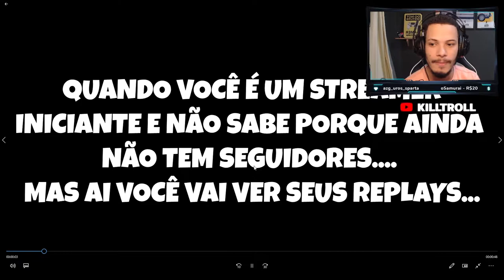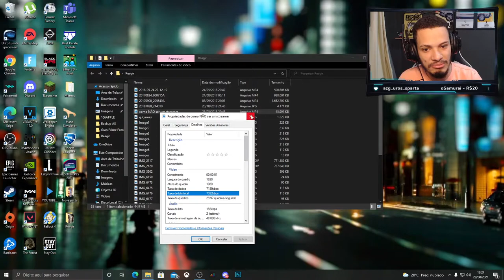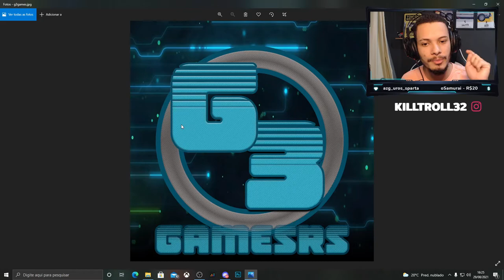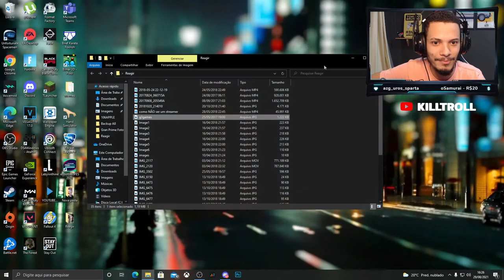REAGINDO AOS MEUS VIDEOS ANTIGOS - REACT 2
Fala ai gurizada maravilhosa desse canal maravilhoso, mais um video de react aqui no canal. Reagindo aos meus vídeos antigos, espero que vocês gostem, e caso queiram a parte 3 ja sabem, digitem parte 3 ai nos comentários, é nóis valeu e falouuuu.